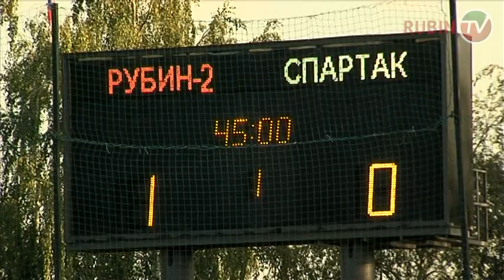"Рубин-2" - "Спартак"(Йошкар-Ола). Обзор матча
В 8 туре второго дивизиона Первенства России "Рубин-2" встречался со "Спартаком" из Йошкар-Олы. Казанский клуб наиграл на победу, но в итоге поделил очки со своим соперником. Все самые интересные моменты, голы и комментарии игроков в сюжете Рубин ТВ.